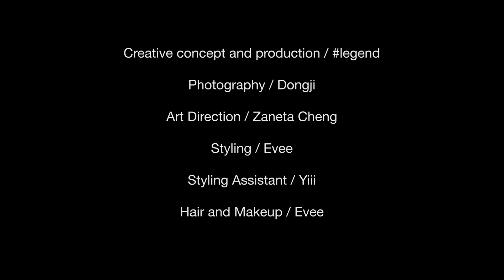Dough-boy x Hublot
From Canada to Hong Kong, producer and rapper Dough-Boy has come a long way in his 12-year career. Here, he talks about creative process, the importance of staying humble and why there may be something other than music in his future.
Art Direction / Zaneta Cheng
Photography / Dongji
Styling / Evee
Styling Assistant / Yiii
Hair and Makeup / Evee